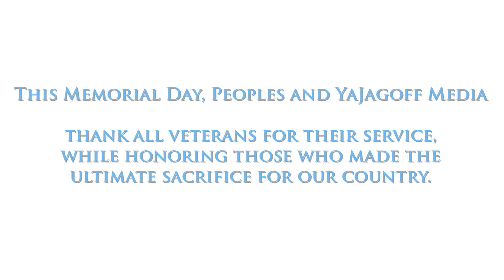Jaggin' Around With - Peoples Gas for Memorial Day Tribute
A solemn jaggin' around video for Memorial Day Weekend.  The Peoples Gas team members embarked on their annual "cemetery clean-up" campaign for Memorial Day. The team went to Queen of Heaven Cemetery, Prospect Cemetery and Versailles & McKeesport Cemetery to execute cleanups and place flags.